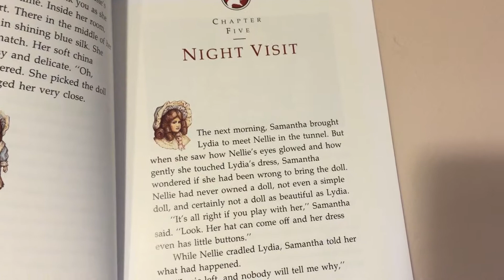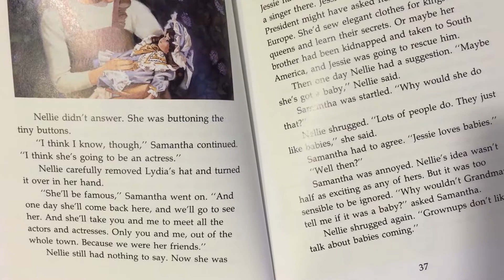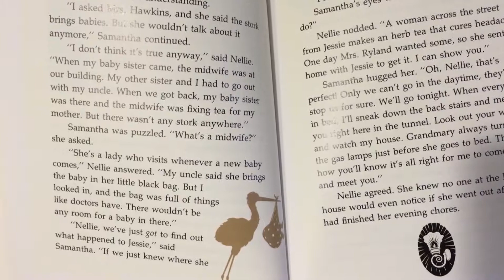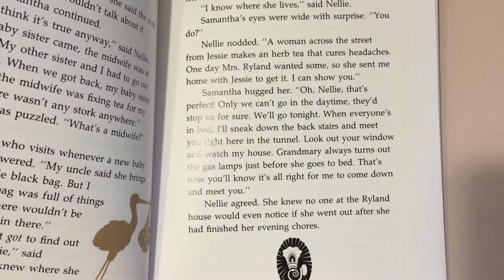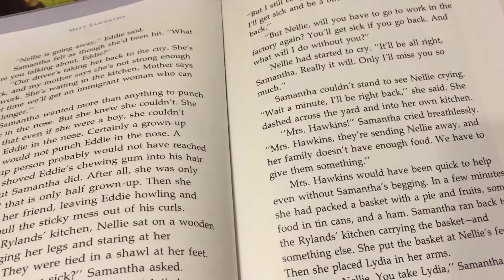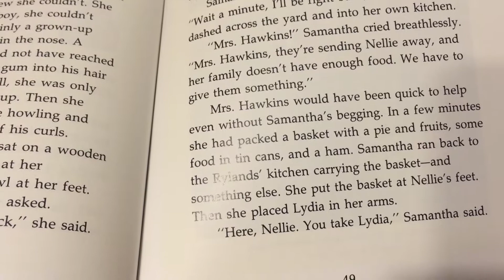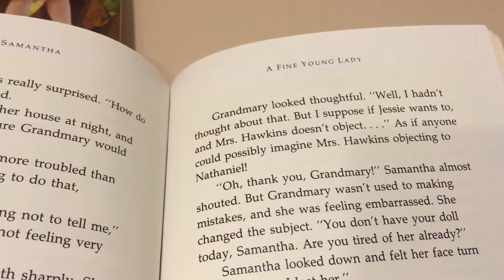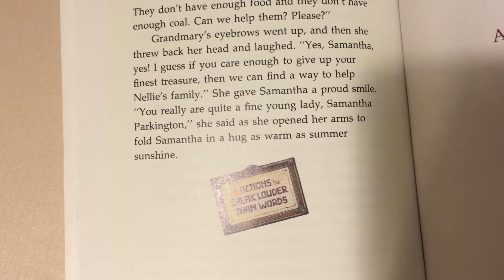American Girl Meet Samantha book chapter 5 and 6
Audio and read along to American Girl Meet Samantha book chapter 5 and 6. It is also chapter 5 and 6 in Samantha Beforever Manners and Mischief book.